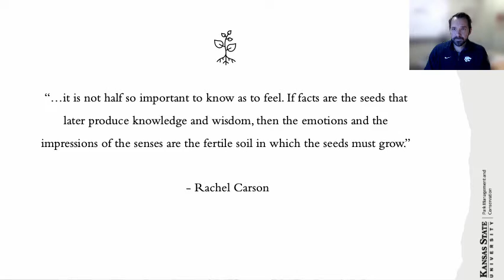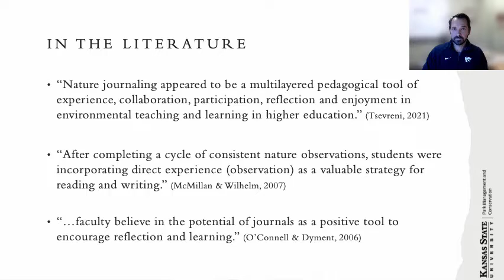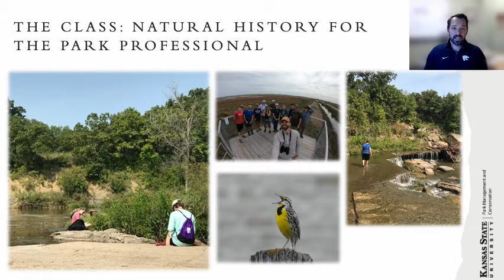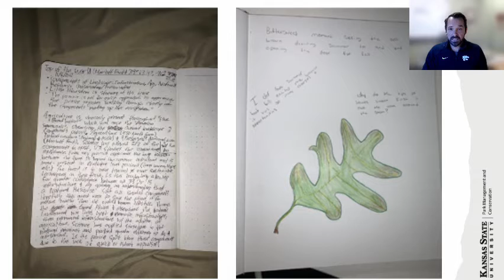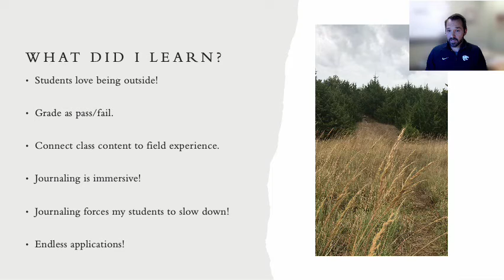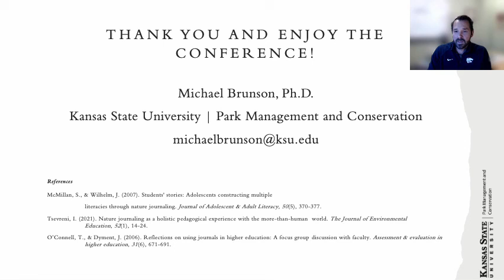BCUENR 2022: Sketching your surroundings: Nature journals as a learning tool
A contribution to the 14th Biennial Conference on University of Education in Natural Resources, hosted in March 2022 by the University of Nebraska-Lincoln's School of Natural Resources and College of Agricultural Sciences and Natural Resources. Michael Brunson, Kansas State University. Content is the property of the authors under the Creative Commons agreement.

Sketching your surroundings: Nature journals as a learning tool

The benefits of nature, or field, journaling are numerous. They can force the individual to slow down and take in their surroundings as well as help nurture a more meaningful connection to those surroundings.  They can be utilized for scientific observation in addition to finding mindfulness and connecting to one's senses.  Nature journals can also be easily applied to a variety of class learning objectives and help connect class content to personal experience. Furthermore, research has shown that nature journaling can enhance students' ecological literacy and environmental awareness.  This presentation highlights personal experiences with, and offers helpful tips in, incorporating field journals in an undergraduate natural history course.  Artistic talent is not a prerequisite; nature journaling is for everyone!